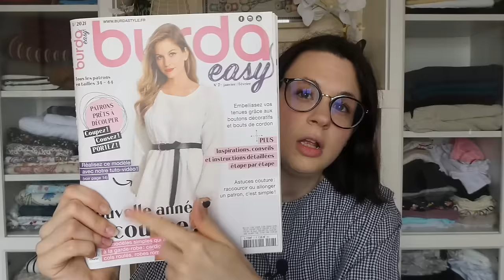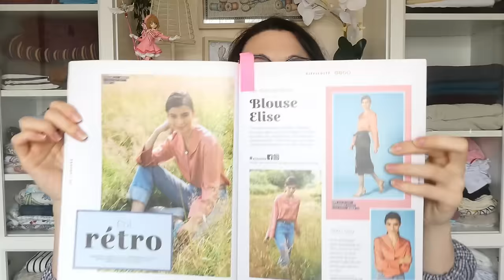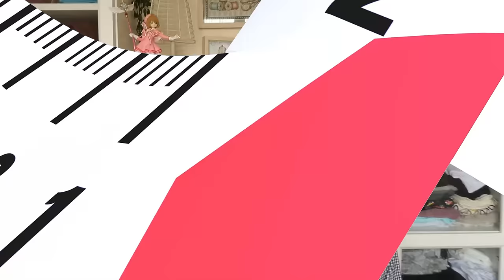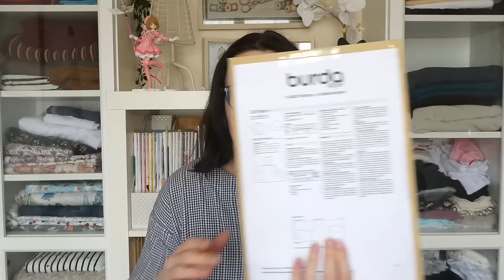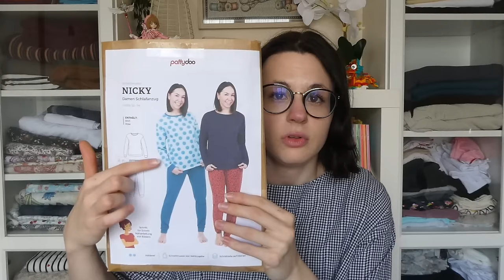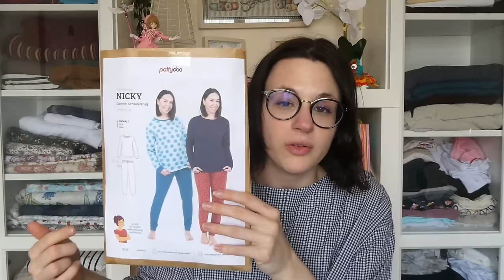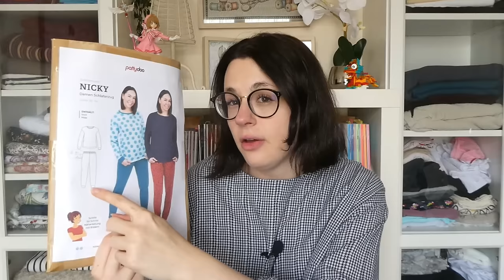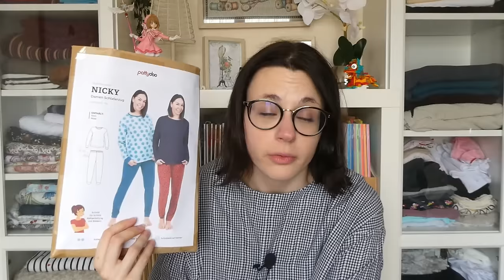Bilan Couture : Janvier et Février 2024 !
Hello tout le monde ! Aujourd'hui je vous retrouve pour un nouveau bilan couture !

Patron Débardeur Erkhart ( Sewing machina Etsy ) :

                     - prunelle_de_la_couture

Lien de mon micro cravate :

Lien du trépied qui ce tient sur le bord de la table :